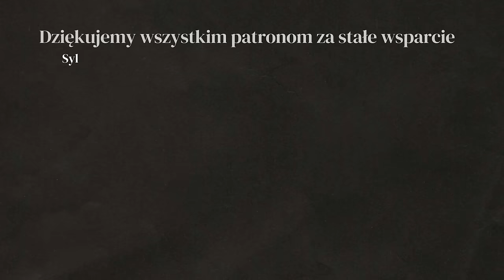NIEBEZPIECZNA DROGA!!! - TURCJA - WYPRAWA DO INDII - #12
Czy warto wybierać trudną drogę off road, w poszukiwaniu idealnej miejscówki do spania na dziko w Turcji? Czy piękna dzika plaża na Riwierze Tureckiej rekompensuje, niebezpieczeństwo na jakie naraziliśmy siebie i nasz samochód wyprawowy?

BLOG PODRÓŻNICZY - WYPRAWA - GRANICA - TURCJA - INDIE - PODRÓŻOWANIE Z PSEM - VANLIFE - VLOG PODRÓŻE - KAMPER 4X4 - SAMOCHÓD WYPRAWOWY - PICK UP TOYOTA HILUX - PIES - PODRÓŻ Z PSAMI - DZIKA PLAŻA - OFF ROAD

Jeśli ten film był dla ciebie przydatny, wesprzyj kanał:
PSIA MICHA

WSPARCIE KANAŁU
- jednorazowo dowolną kwotą

- wsparcie cykliczne
PATRONITE

0:00 - Trudny off road!
8:05 - Dzika plaża w Turcji
15:13 - Przyczepa off roadowa
21:43 - Spanie na dziko w Turcji